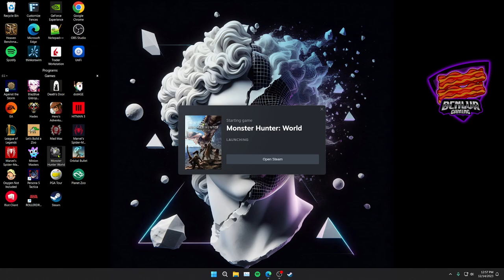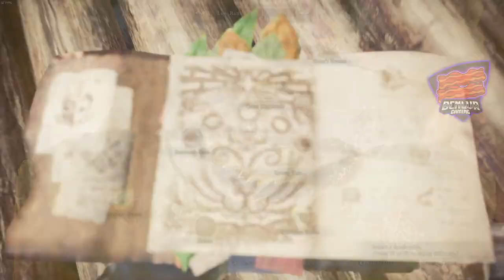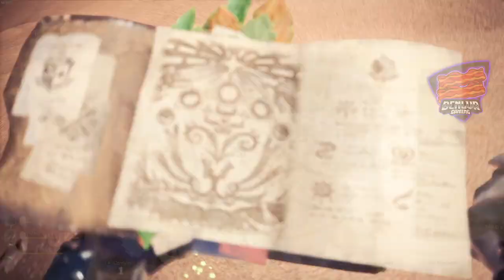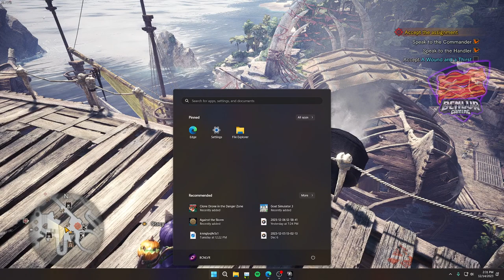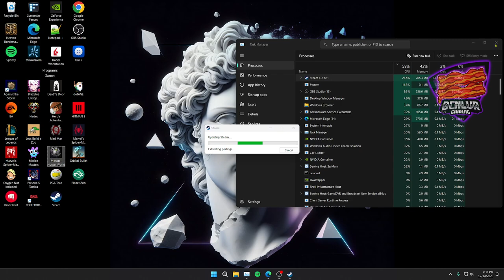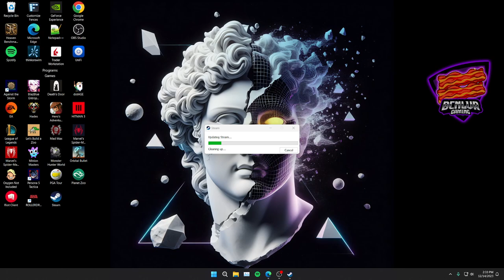BCNLVR GAMING - MONSTER HUNTER MONTH - PART 9